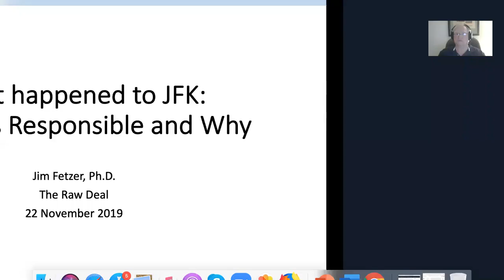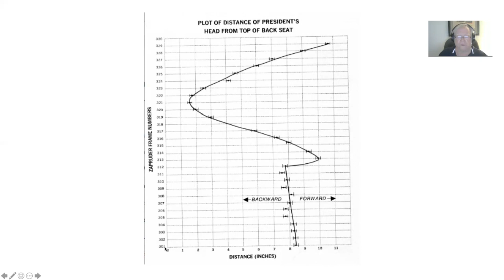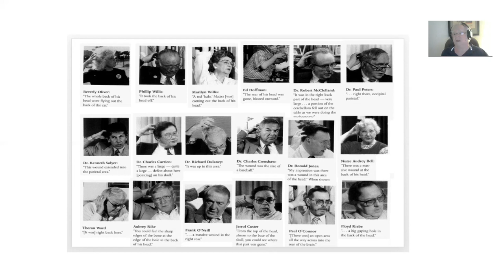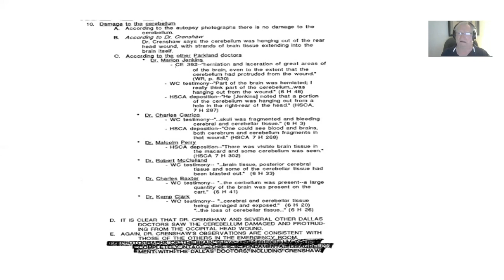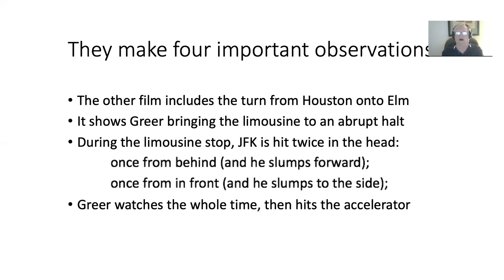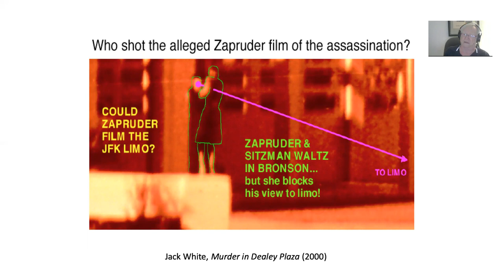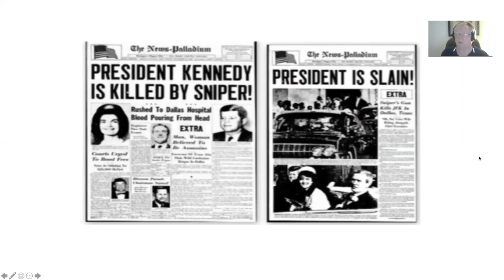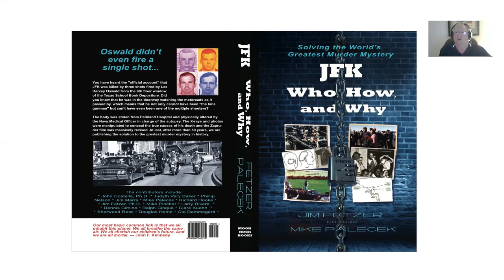The New JFK Show #254 JFK WHO HOW WHY Revised STARTS AT 2MIN 15 SEC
A very comprehensive study of a Coup d'etat that took place in America in 1963. Who took over our country, How they took over our country and Why they look over our country.